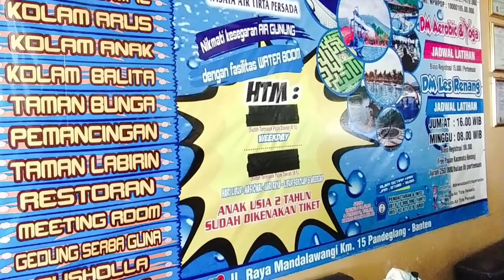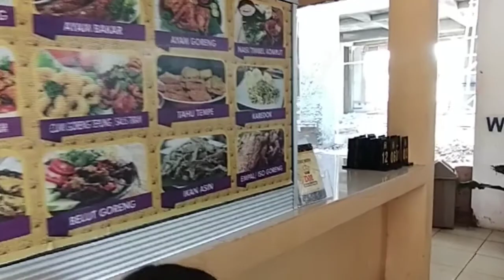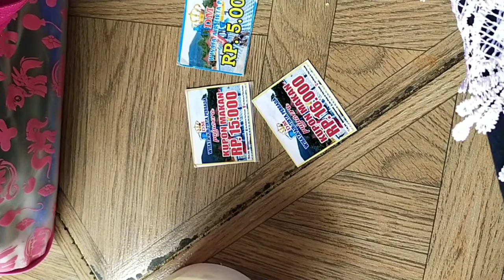Kolam Renang Tirta persada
Restoran dan Kolam Renang dengan beberapa pilihan dg pemandangan gunung yg sejuk. Tempat nya bersih.banyak saung nya dan ada Musholla nya juga. Untuk air kolam renang lumayan kuat kaporit nya.
Stay tune terus dengan Video mami.. kalau kalian suka boleh banget di share link dr video ini. Bagikan sebanyak banyak nya..
Nuhun,🙏
FYI dr arah Cilegon/Serdang sekitar 1jam perjalanan yaa. jd dateng sepagi mungkin deh🤭